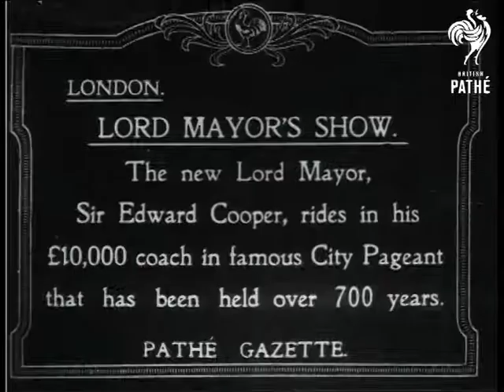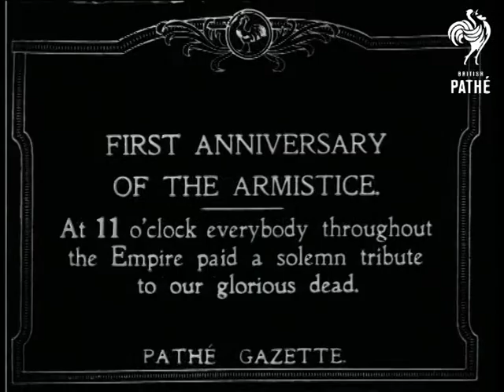The Lord Mayor's Show 1919 (1919)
Item title reads: "London - Lord Mayors Show - The new Lord Mayor, Sir Edward Cooper, rides in his ÃƒÂ¯Ã‚Â¿Ã‚Â½10,000 coach in famous City Pageant that has been held over 700 years"

MS. Lord Mayor's Coach. Various shots of the procession, including contingents from the three services, and floats for the lifeboat institution, nursing organisations, etc. CU. Sir Edward Cooper New Lord Mayor of London descending from coach. MS. Over heads of the crowd, of the procession. LS. of the Mayor's coach. MS. Over crowd of mounted troops passing. WS Of procession.
 FILM ID:200.26